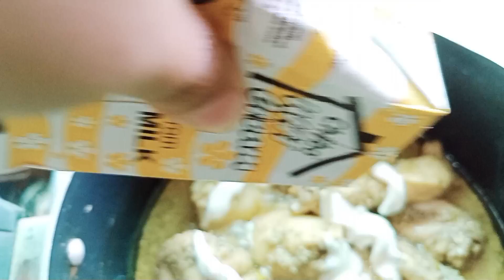Sunday vlog, Ammi or mri nand dewer ki dawat,white chicken karahi,kheer recipe,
Sunday vlog, Ammi or mri nand dewer ki dawat, white chicken karahi recipe, kheer recipe,

rabrhi kheer
chanwal ki kheer
Loki ki kheer
white chicken karahi recipe
white chicken boti recipe
malai boti recipe, Afghani chicken boti recipe